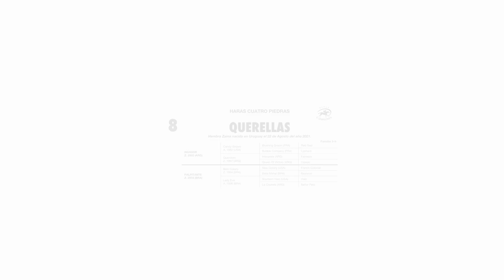Lote 8 QUERELLAS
HARAS CUATRO PIEDRAS GENERACIÓN 2021
Viernes 19 de mayo en el Haras al mediodía
20 productos generación 2021 hijos de Invasor, Forestry, Hofburg, Il Campione, Long Island Sound, Señor Candy, Treasure Beach, Verrazano y Will Take Charge.

REGLAMENTO PREOFERTAS
Las pre ofertas comienzan el día jueves 11 de mayo y finalizan el jueves 18 de mayo a las 19 horas, mediante un grupo de WhatsApp, interesados en participar comunicarse al 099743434.
¡IMPORTANTE! Es caso de recibir pre ofertas dentro de los últimos 5 minutos previos al cierre, el sistema extenderá automáticamente la finalización del lote en 5 minutos a partir de ese momento, para darle la opción a un nueva pre oferta.
Este lote con el final extendido cerrara cuando hayan transcurrido los 5 minutos sin que entre ninguna oferta por él.
Además, previo al remate, se sortearán U$2.000, 2 sorteos de u$ 1.000 cada uno, entre todos los pre ofertantes, para ser utilizados en compras. (cada pre oferta genera un numero)

Financia Santander 12 cuotas en USD.

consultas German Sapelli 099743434